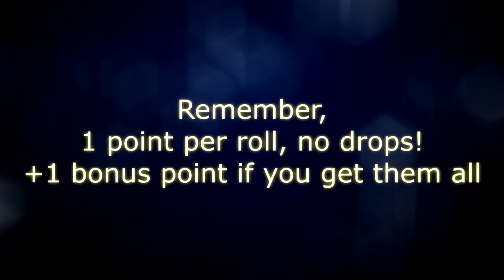The toilet roll balance - can you beat this challenge?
Can you beat Nathan and balance more toilet rolls whilst also balancing yourself? This is the easy level, we've got some harder ones to come.